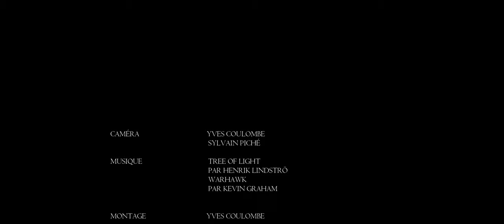Sur la route de nos églises, Mascouche, Lanaudière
La peur que nous avions avec notre projet était de devenir blasé de voir tant d'églises et bien non à chaque fois nous sommes émerveillés, Mascouche nous a touché par la beauté de son église.